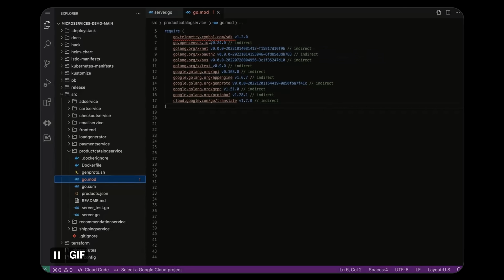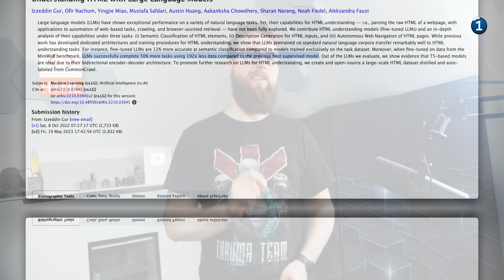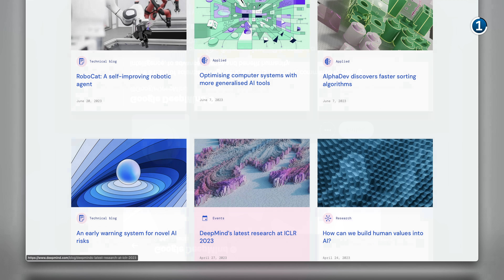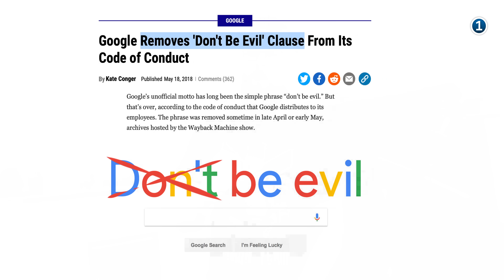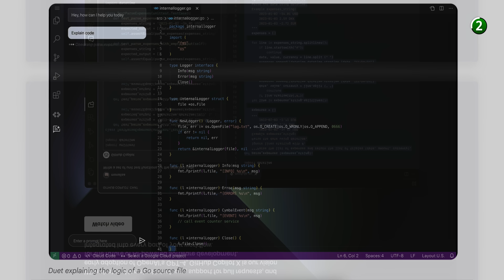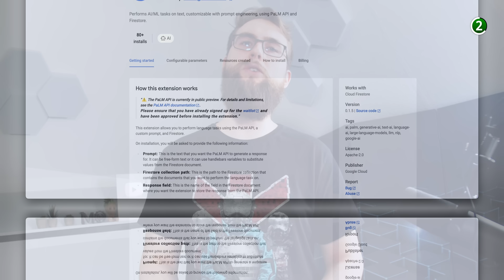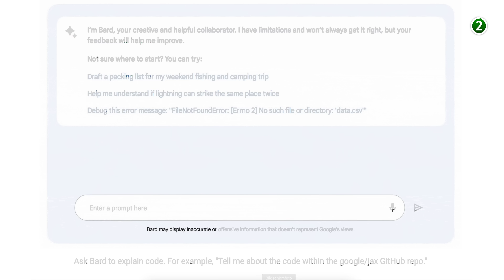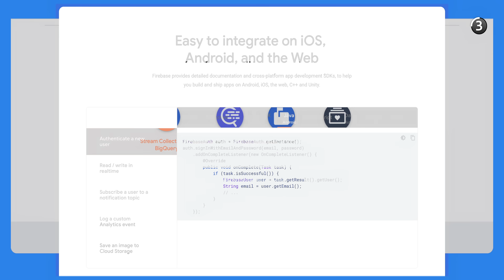Google "erfindet Softwareentwicklung neu"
*Kapitel:*
00:00 Einleitung
01:48 die Forschung von Google
06:06 die Ergebnisse in ihren Produkten
13:16 Review